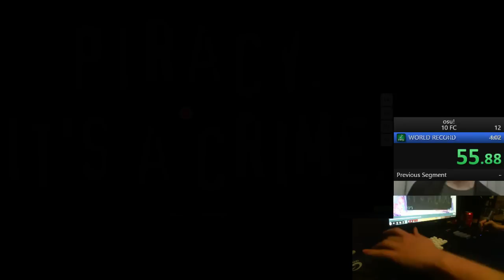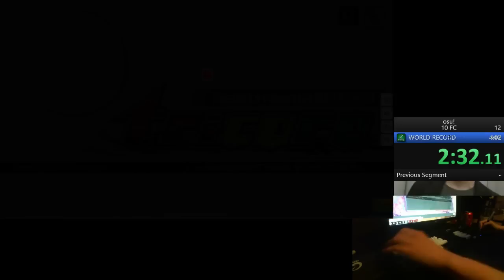osu! speedrun - 10 FCs in 3:46 (former world record)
this is actually a thing now. e: can't believe this got 40k views lol

good luck beating this, scrublords. e: i'm last place now :(